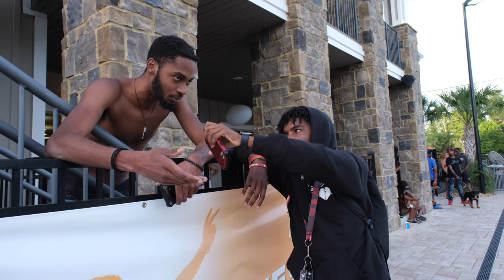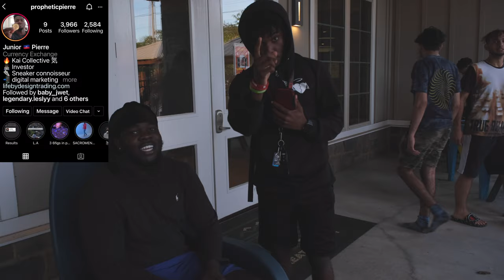HAITIAN FLAG DAY WAS LIVE! (Rate Yourself 1-10)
Hope y'all enjoyed and understand the messages I put in these vids.
Atay confident and positive.